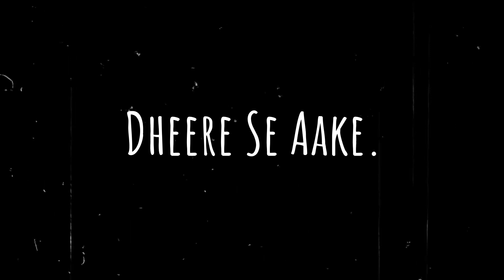Dheere Se Aake (Acoustic Version) Official Teaser | Chiranjeevi Bhardwaj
Hello Guys , Here is small teaser of my song Dheere Se Aake releasing on 14th february , 2023 only on Youtube.